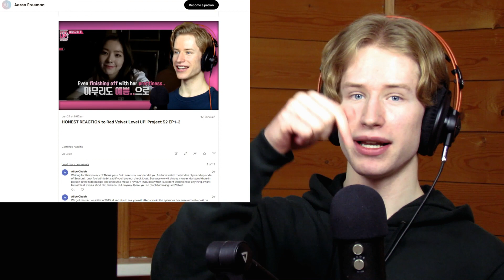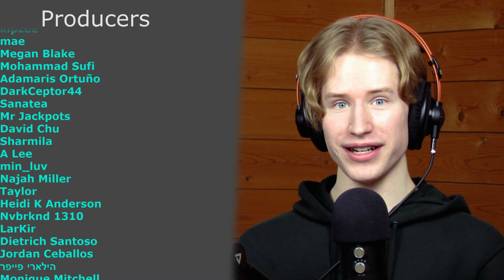9 adorable seulgi habits that will make you fall for her